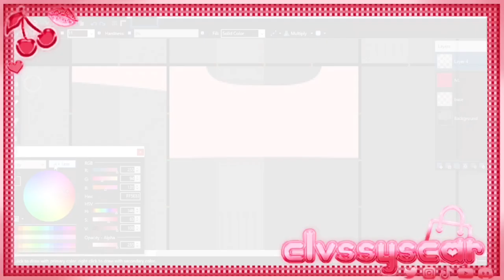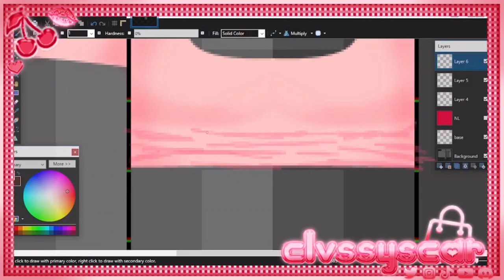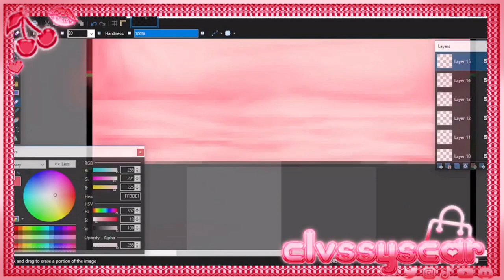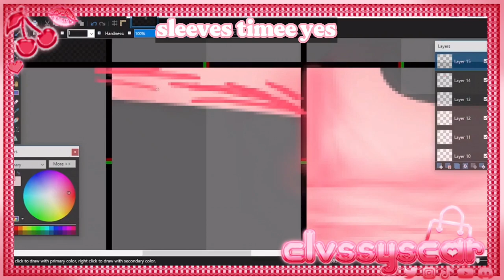Easy Shirt Shading Tutorial | ROBLOX PC Design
╭──╯ . . . . ✎ open sesame !! ೃ⁀➷

‿︵‿︵୨˚̣̣̣୧ - - ୨˚̣̣̣୧‿︵‿︵

‿︵‿︵୨˚̣̣̣୧ - - ୨˚̣̣̣୧‿︵‿︵

Q&A . . .

1.) what programs do you use to design?
╰┈➤ I use paint . net !!

2.) where can i find & shop your designs?

3.) how long have you been designing?
╰┈➤ i've been designing since dec 2020 ♡

CREDITS & MUSIC . . .

୨ poncho # 8706 for intro
୨ Lyndsey # 3806 for gfx in the thumbnail
୨ INTRO MUSIC: Chocolate (Prod. by Lukrembo)